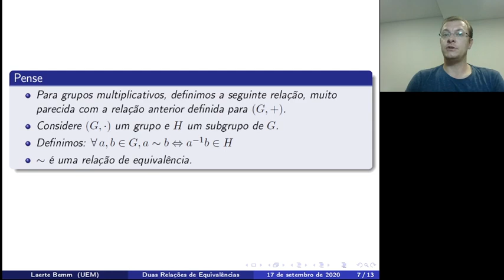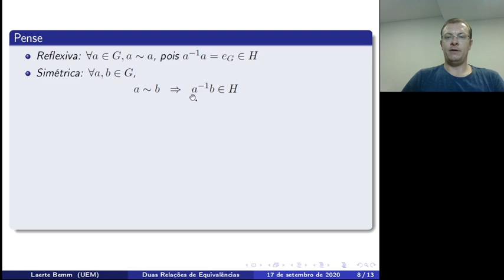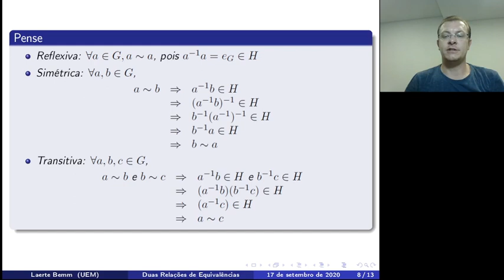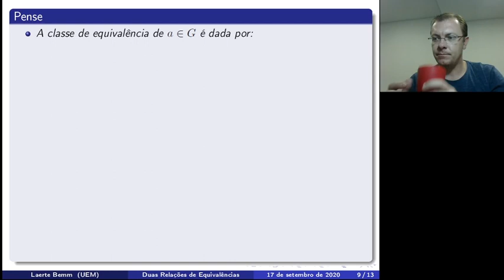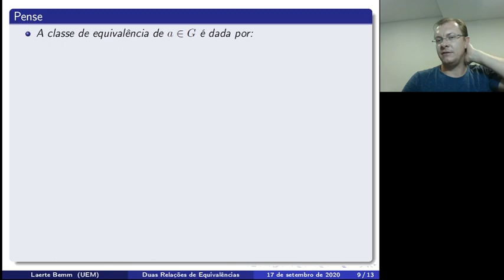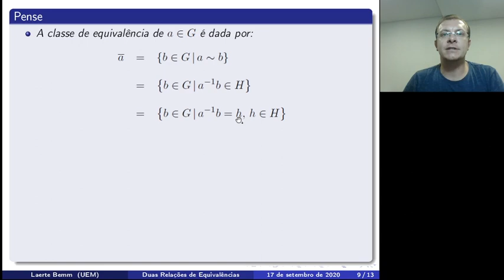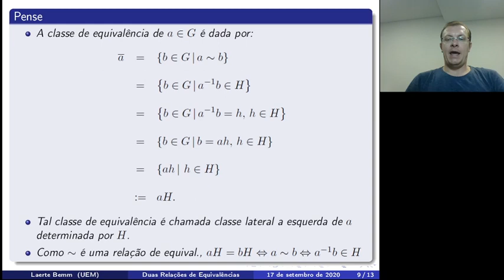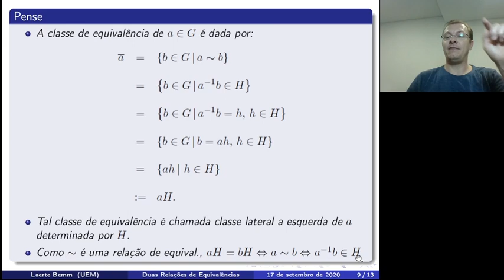Classes Laterais à Esquerda.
Nesse vídeo, vamos nos inspirar na congruência módulo m para definir uma relação de equivalência sobre um grupo. As classes de equivalência dessa relação serão chamadas classes laterais à esquerda.